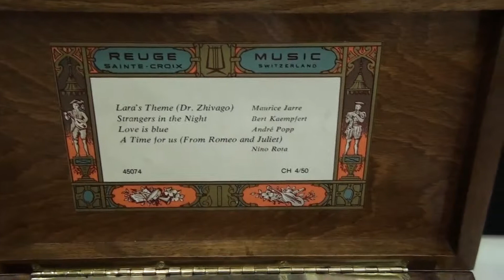Reuge music box 50 note 4 songs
MR. DINGDOONG
+ Address: 328 An Duong Vuong street, District 5, Vietnam.